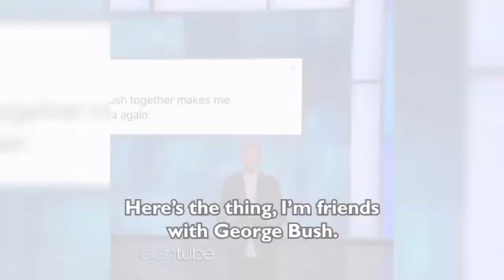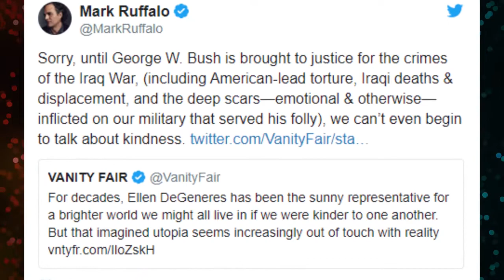Rihanna talks about new album and the reason she won't be performing at the Super Bowl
1. On Wednesday, Rihanna confirmed to Vogue that the album is still happening, and it is still "reggae inspired." The 31-year-old singer hasn't released an album in over 3 years.
Rihanna also recently turned down the Super Bowl half-time show in solidarity with Colin Kaepernick, who started kneeling during the national anthem to protest racial injustice in America.

2. "Game of Thrones" star Sophie Turner has had enough of social media "influencers," or promoters that use their social media fame to endorse products and earn money.
In her Instagram Story, the "Game of Thrones" alum, 23, mocks influencers by "promoting" a fake product.

3. Over the weekend, the daytime talk show host attended the Dallas Cowboys game with wife Portia de Rossi. During the game, fans and TV cameras spotted her sitting next to former President George W. Bush. This ignited a fierce pushback from individuals online who saw DeGeneres' chummy bonding with the conservative politician as a betrayal of her liberal values.
Ruffalo, who tweeted a story discussing how DeGeneres handled the situation -- and offered his own opinion of the Bush administration's legacy.

4. Just a few weeks ago, Camila Cabello may have been trying to keep her relationship with Shawn Mendes under wraps, but now she's completely being open about how happy she is. Camila's been making the rounds doing interviews about her upcoming album, Romance and she's being pretty raw and honest about her new music and her feelings for Shawn. In an interview with the British program, Lorraine, Camila said that her new album was inspired by her process of falling in love, something that she's admitted before. But Camila also revealed that Shawn is the subject of some of her new songs.